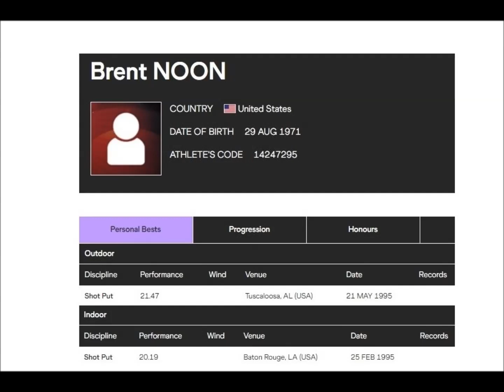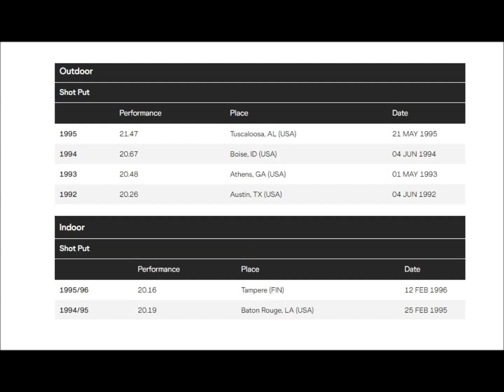Brent Noon (USA) SHOT PUT 20.97 meters 1995 NCAA Knoxville Tennessee.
Brent Noon (born August 29, 1971) is an inactive American Track and Field athlete, known primarily for throwing the Shot Put.
While competing for Fallbrook Union High School, Noon recorded the second-best all-time outdoor mark in the shot put, the closest approach to Michael Carter's NFHS record.
As a senior in 1990, Noon set the California High School record with a throw of 76'2"[2] After taking a year off, he continued on to the University of Georgia where he won three straight NCAA Men's Outdoor Track and Field Championships. The University elected Noon to its "Circle of Honor" in 2009 .
Noon won the 1995 USA Outdoor Track and Field Championships allowing Noon to compete for the United States at the 1995 World Championships in Athletics, where he finished 5th behind American teammates John Godina and Randy Barnes.
Barnes is the current world record holder in the shot put and was a mentor to the younger Noon, residing with the Noon family while visiting California training for the Jack in the Box Invitational meet where he ultimately set the record.
Noon is married to Ali Noon (McKnight), 1995 NCAA Heptathlon runner-up, member of 1999/2000 U.S. Women's Bobsled team, IFBB Figure Pro, and University of Nevada (Reno) Hall of Fame Inductee (2006). They have two children, Ellie and Sydney.
Brent Noon was inducted into the University of Georgia's Circle of Honor in 2009.